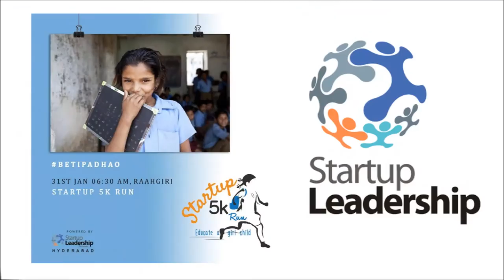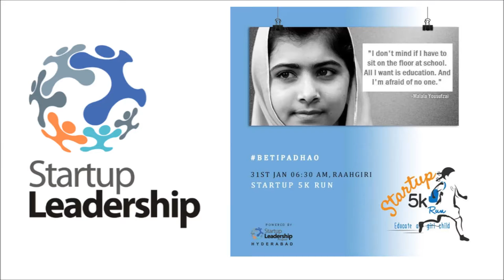Startup 5K run to educate girl child 31 Jan 2016 Sun 6:30 am Hyd